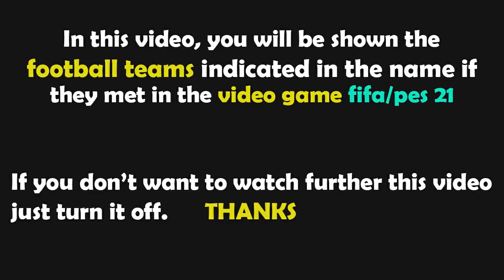FIFA 23 Gameplay | OGC Nice - LOSC Lille - 2022/2023